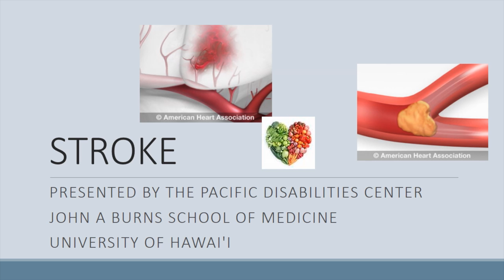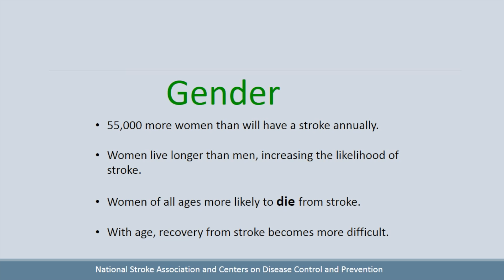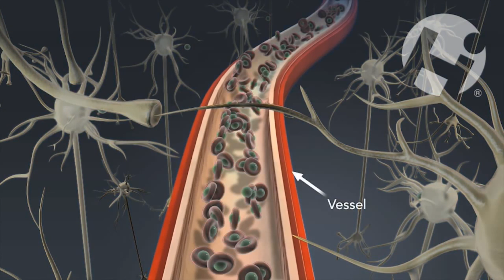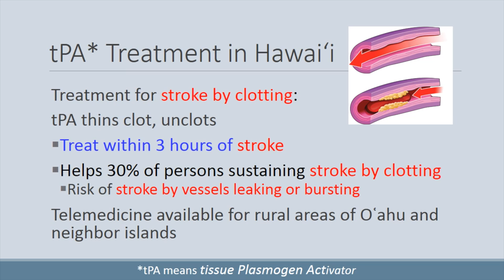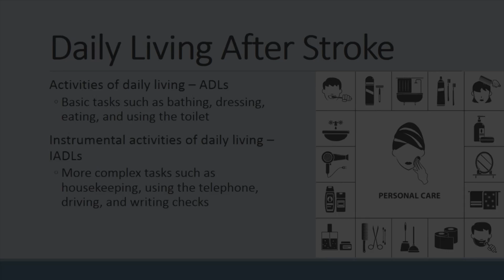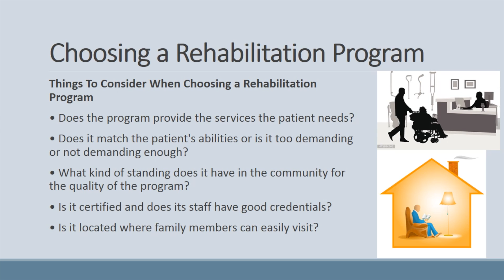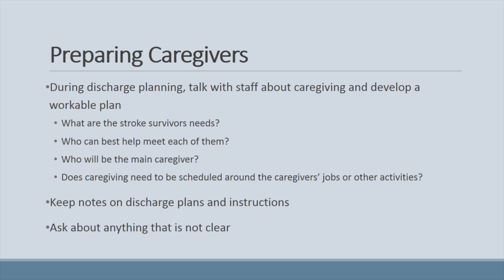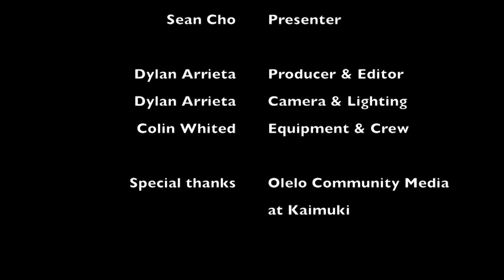What is Stroke?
This is the Hawai'i Neurotrauma Registry Project's webinar on stroke. They talk about the different types of strokes, as well as prevention and recovery from a stroke.